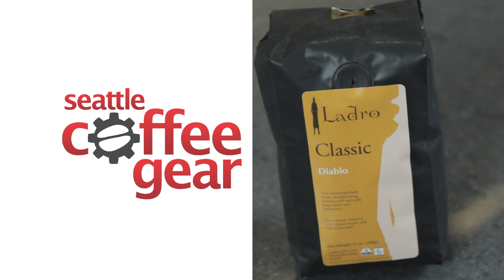Caffe Ladro Diablo Blend | Cup O' Joe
This week Joe brews up some of Caffe Ladro's Diablo Blend in the Chemex. Watch as he gives this coffee blend a taste!

Like The Chemex Joe Uses?